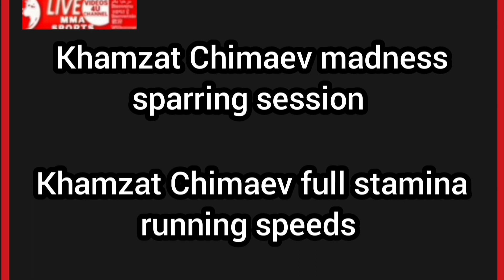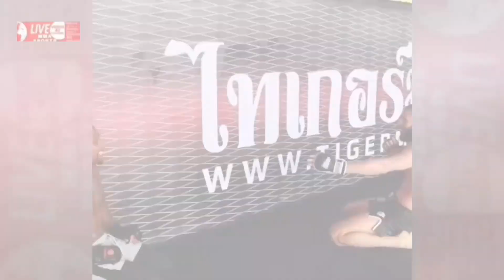khamzat Chimaev madness sparring session at high level of experience & full stamina speed